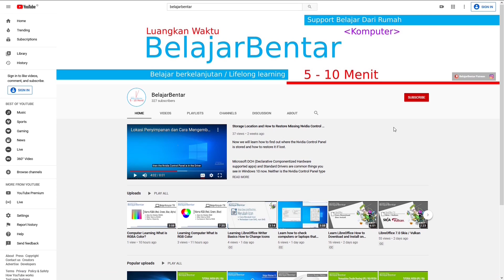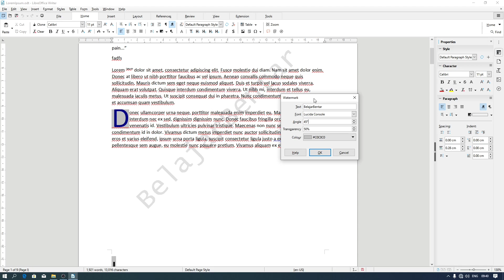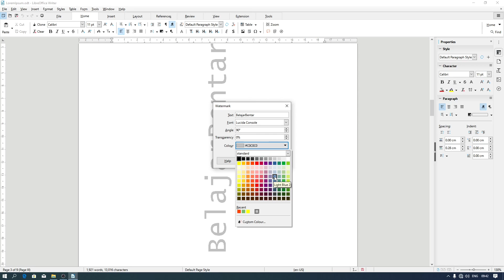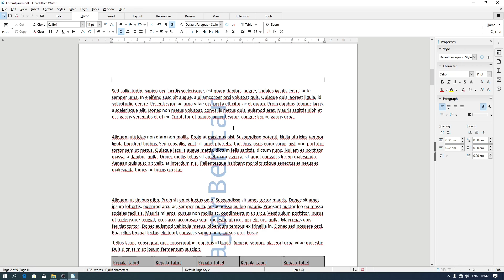Membuat Watermark Tanda Air Dengan LibreOffice Writer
Sekarang kita akan membuat watermark / tanda air dengan LibreOffice Writer.

kalian bisa memasukkan watermark dengan pergi ke menubar format → watermark.

Pada menu watermark ini kalian bisa memasukkan kata yang kalian inginkan pada bagian text.
Kalian bisa memilih jenis font yang kalian inginkan pada bagian font.
Kalian bisa memilih sudut yang kalian inginkan untuk watermark, dari 0 sampai 359’, nilai awal 45’
kalian bisa menentukan tingkat transparan dari watermark pada bagian transparency, nilai awal adalah 50%, jika nilai transparan 100% maka tidak terlihat, jika 0 akan sangat terlihat jelas.
kalian bisa memilih warna yang kalina inginkan pada bagian color.

Belajar Bentar LibreOffice Writer
Belajar LibreOffice Writer
Belajar dasar LibreOffice Writer
Mahir LibreOffice Writer
LibreOffice 6.0
LibreOffice 7.0
LibreOffice Indonesia
LibreOffice Writer
Tutorial LibreOffice
Dasar LibreOffice
Mahir LibreOffice Writer
LibreOfficeID
Libreoffice
Belajar Komputer
Belajar TIK
Learn ICT
ICT
Watermark, tanda air LibreOffice Writer

Timestamp:
00:00 Intro
00:12 Apa itu watermark?
00:36 Membuat watermark
01:14 Font watermark
01:27 Angle watermark
02:00 Tingkat transparan watermark
02:34 Warna watermark